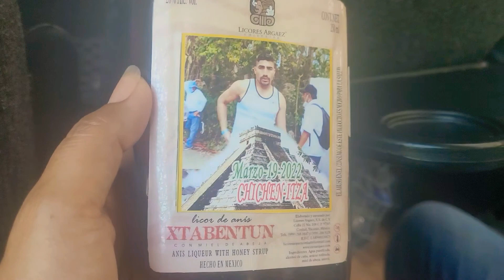Cancun Chichen Itxa Historia Narrada por Guia oficial. Tour Privado Mi experiencia 😓